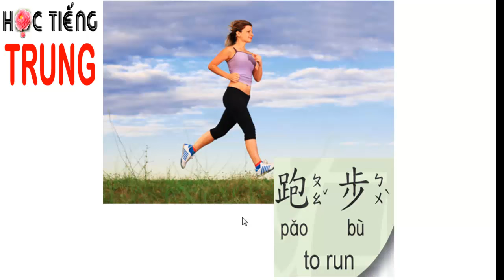Bài 4– học tiếng Trung qua hình ảnh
Đến với Bài 4– học tiếng Trung qua hình ảnh, học tí tí biết nhiều nhiều
Quý Vị có thể để lại comment bên dưới, Bình sẽ cố gắng sắp xếp và trả lời sớm.

Skype: tuyetbinh242